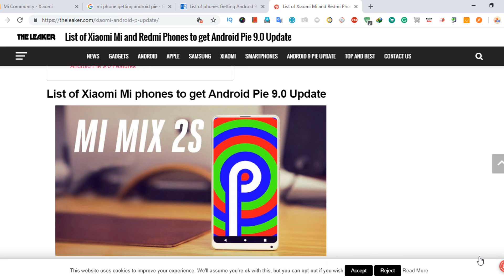XIAOMI DEVICES GETTING ANDROID PIE UPDATE || ANDROID PIE SUPPORTED DEVICE OFFICIAL LIST